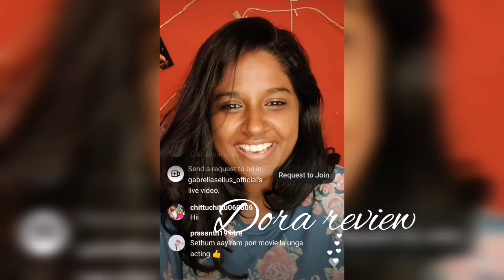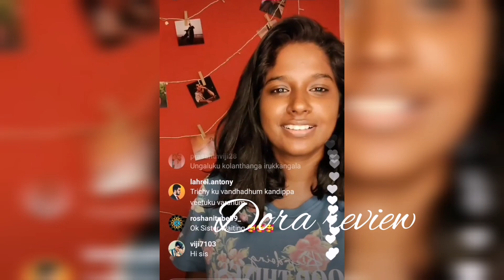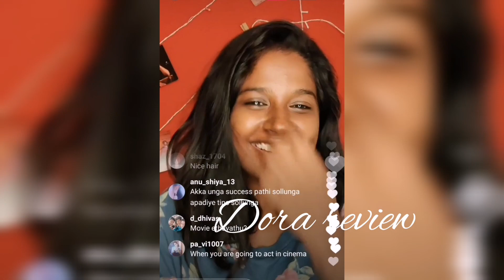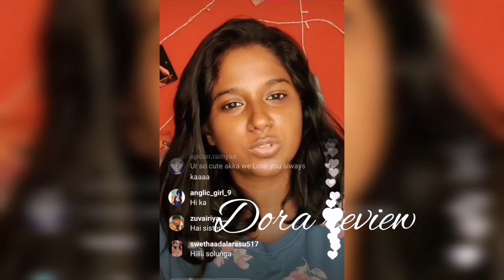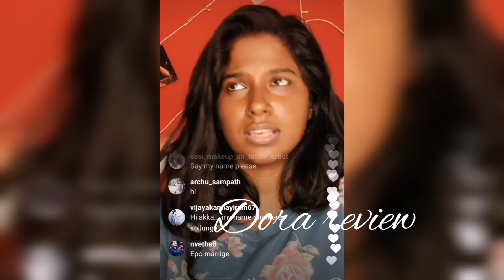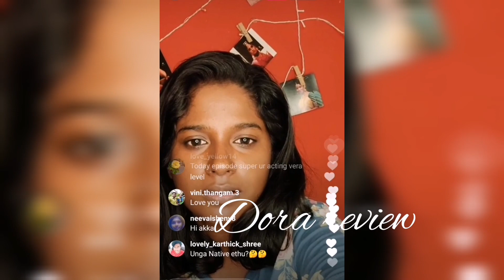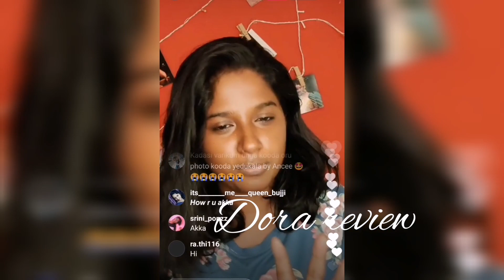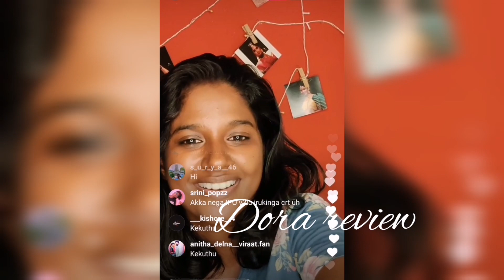எனக்கு விருது கிடைக்க நீங்க தான் காரணம் சுந்தரி சீரியல் actress gabrilla recent live